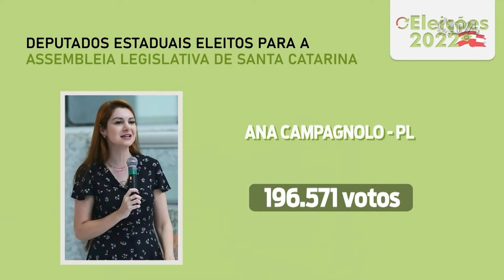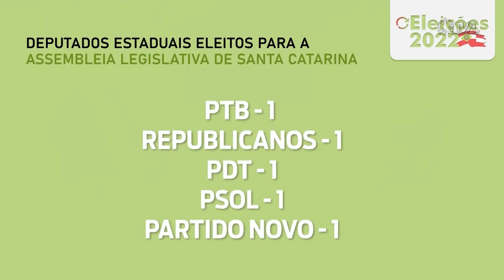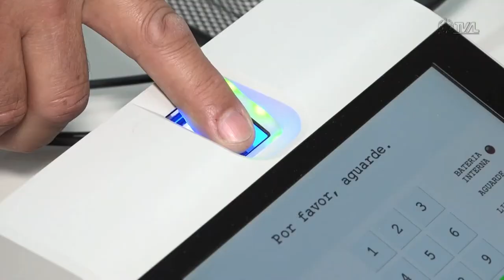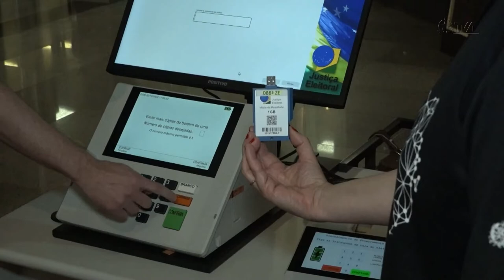Jornal Primeira Hora - 03/10/22